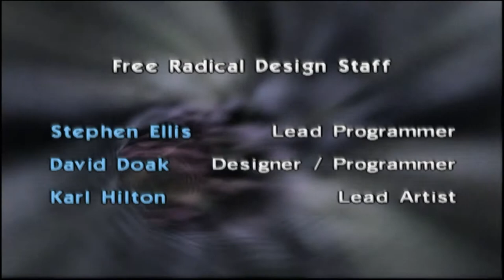Timesplitters (PS2) walkthrough - Spaceways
Watch in HD for the clearest quality!

Spaceways from Timesplitters on the PS2. God this game is brutally hard.